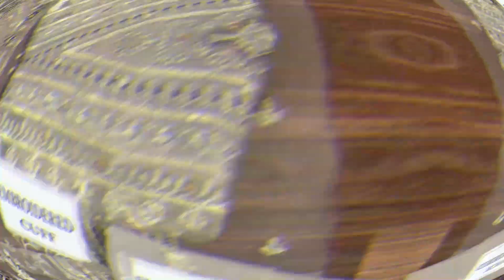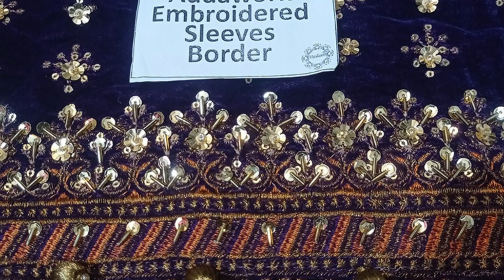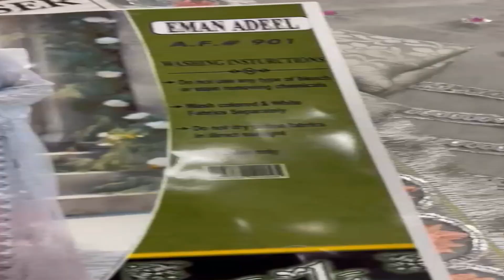Velvet and Organza Dress New Designs: They're Just Perfect for That Special Someone!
Fashion cloth 365 is offering Pakistan’s popular and in-demand ladies' fashion brands clothing at reasonable prices. Top quality, latest and top trending ladies' replica suits are available online all over Pakistan.
There’s something about a Pakistani dress with intricate embroidery work that just exudes elegance and femininity. Whether it’s a delicate floral design or bold geometric patterns, embroidery adds a touch of luxury to any dress.
If you’re looking for a Pakistani dress with beautiful embroidery work, you have come to the right place. All of our dresses have beautiful embroidery work done on them with passion and care. Each suit is embroidered with attention to detail so that it looks perfect on you whether you wear it for an office party, or birthday or flaunt it on your special wedding day. We stock suits for every day of the shadi occasion. Let it be Mayon, Mehandi, Barat or Walima, you will find the perfect dress for you for your special day according to your needs and taste and that too at a reasonable price.
There is no denying that Pakistani party and bridal wear dresses are some of the most beautiful in the world. However, if you’re on a budget, you may wonder where you can find these dresses at a lower price.
Now, from the comfort of your home, these Pakistani ladies' dresses at low prices are available on our which is updated with new suits almost every other day. All of our suits are master king copies of major and famous fashion brands for ladies. When we say king replica, it means it's of the highest quality possible and the suit is like same as the original. But it is priced low so that it is affordable and within reach of everyone and you can save money while looking beautiful. We maintain quality and no compromises are made in finishing the suit to its fullest potential to bring out its beauty. We stock various hit code suits from top brands in Pakistan so all the trendy and fashionable, articles are available according to demand.
As our stock runs out quickly, please keep in touch on our WhatsApp to inquire about certain suits because we re-stock hit code suits frequently.